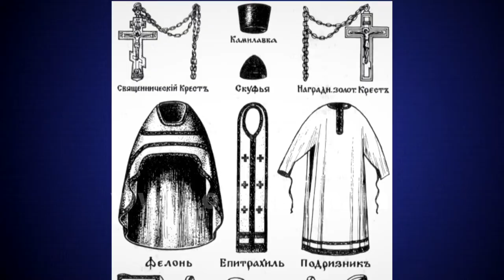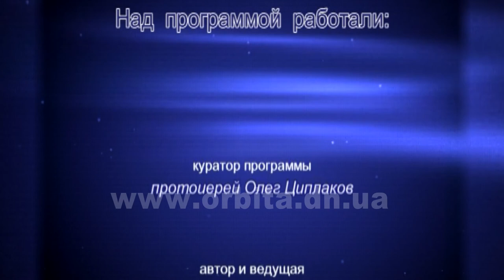Откуда в Церкви «начальники и подчиненные»? 02.06.2017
Если перед Богом все равны, тогда зачем вообще нужна церковная иерархия? К примеру, чем патриарх отличается от обычного священника? Откуда в Церкви так называемые «начальники и подчиненные»?